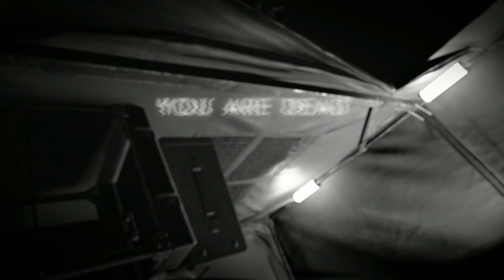Resident Evil 7: Banned Footage(Finale?)